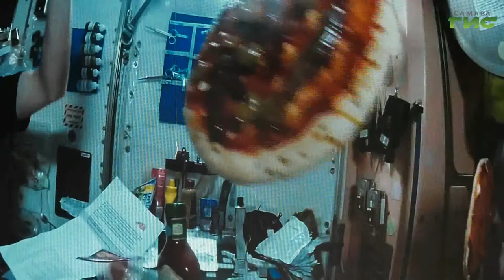В регионе прошел фестиваль "Открытый космос"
535-й космонавт мира, герой России Сергей Рязанский в выходные ступил на самарскую землю. В регионе прошел фестиваль "Открытый космос", в рамках которого у космонавта были запланированы встречи со студентами и школьниками, которые живо интересуются наукой. Обо всем подробнее расскажем в следующем репортаже.